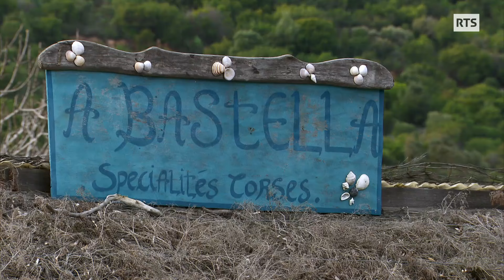En hiver, l'île de Beauté dévoile un visage méconnu, paisible et authentique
Cap sur la Corse et découverte d’un visage souvent ignoré de l’île de beauté, celui qu’elle affiche en hiver. Alors qu’à la belle saison, elle offre ses plages paradisiaques et ses montagnes majestueuses à quelque 2 millions et demi de personnes, seules 300'000 âmes l’habitent toute l’année. Et c’est là peut-être que la vraie vie des Corses se déroule, une vie au ralenti dans cette saison touristiquement morte, mais chargée d’authenticité et de traditions, d’autant plus que c’est à cette période de l’année qu’on charcute et qu’on fabrique le Brocciu. La Corse en hiver mérite d’être connue et parcourue. C’est une période idéale pour faire de belles rencontres authentiques, mais aussi l'occasion de pouvoir profiter pleinement de ses paysages sauvages et préservés.

Passe-moi les jumelles du 9 décembre 2022, une émission de la Radio Télévision Suisse.

"A Corsica d'invernu", un reportage de Dominique Clément

Image: Walter Hug
Son: Otto Cavadini
Montage: Aline Brechbühl
Etalonnage: Stéphane Friedli
Graphisme: Marie-Anne Camail-Andrivet
Illustration sonore: Fred Demillac et Laurence Dussey
Mixage: Pierre Bader
Réalisation: Dominique Clément